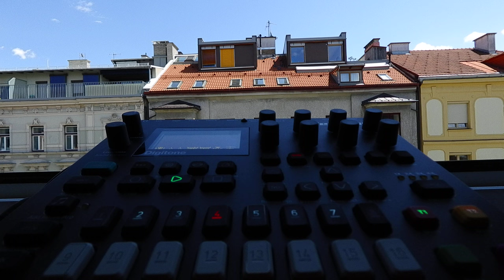Digitone A03 FLOATS 92bpm Elektron